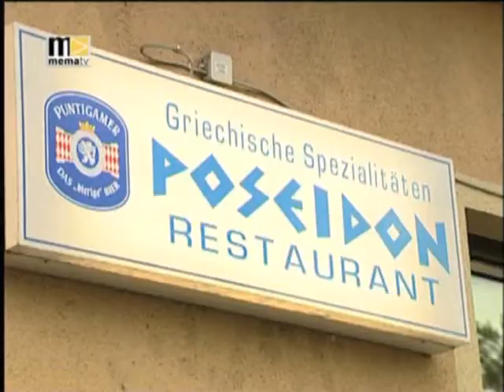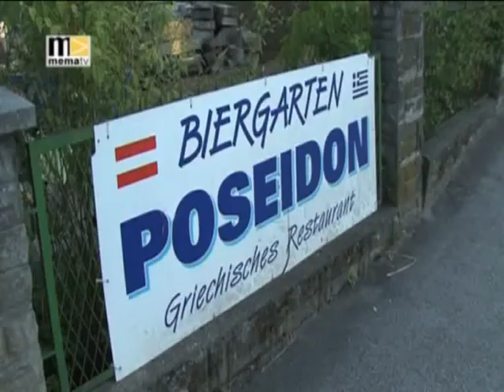KW29 Wirtshaus Poseidon